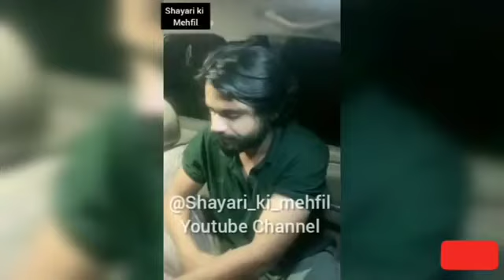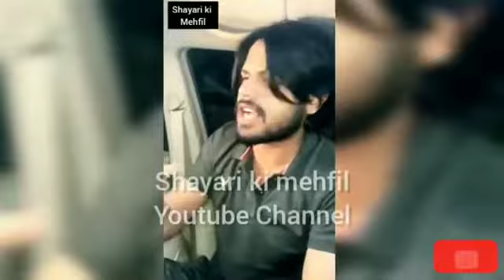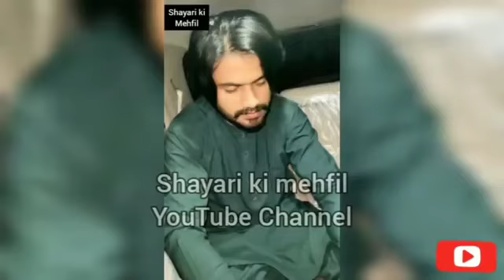Abdullah jutt all tiktok video || Abdullah jutt best shayari || Abdullah jutt viral video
abdullahjuttlive,
abdullahjuttshayar,
abdullahjuttliveinsta,
Abdullahjutt99live,
Abdullahjutt99instagramlive,
Abdullahjutt99tiktokvideo,
Abdullahjuttlive,
Abdullahjuttlivesession,
Abdullahjuttliveinstagram,
Abdullahjuttorignalaccount,
Abdullahjutt99instagram,
abdullahjutt99 tik tok video Abdullah jutt all shayri video Abdullah jutt new video status
Abdullah jutt99 tiktok viral Shayari |
Abdullah Jutt's new shayari |
Abdullah jutt99 viral Shayari |
Abdullah Jutt's fan |
Abdullah jutt99 famous Shayari |

AbdullahJutt99,
Abdullahjuttallshayari,
Abdullahjutttiktok,
Abdullajutt99,
Abdullahjutt99tiktokvideo,
Abdullahjuttalltiktokvideo,
Abdullahjuttstatusvideo,
Abdullahjuttfan,
Abdullasong,

Choudhary
jithe Layi ae Dil ton layi ae
kde waqt guzari nhi kiti,
takde nu lalkarde rhe Han, maade nal maadi nhi kiti